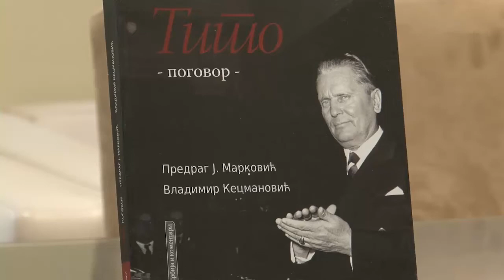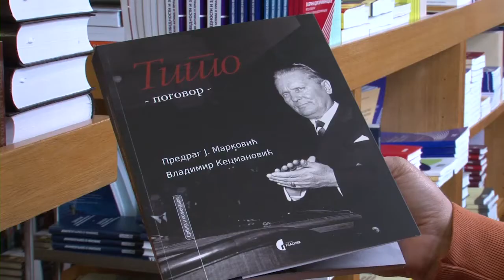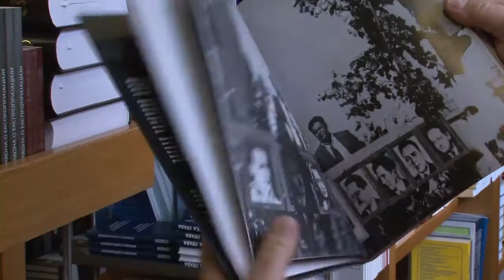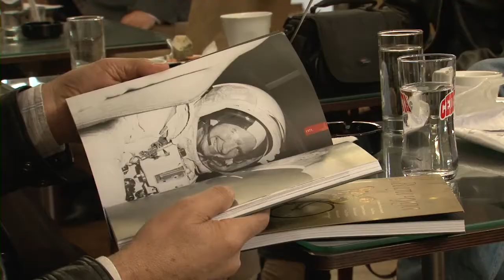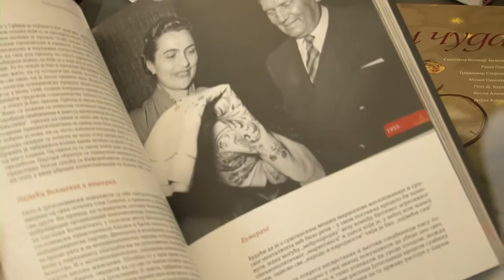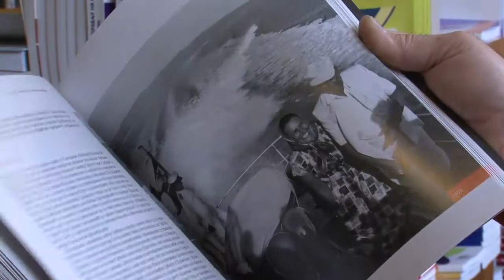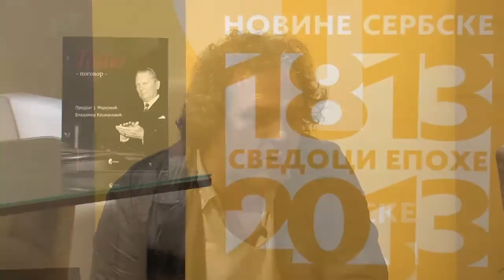Tito - pogovor - promocija 11.10.2012.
Tito, Pogovor, Predraga J. Markovića i Vladimira Kecmanovića
Čitanje tekstova istoričara Predraga J. Markovića i književnika Vladimira Kecmanovića, kao i razgledanje fotografija iz fondova Muzeja istorije Jugoslavije, okupljenih u knjizi Tito, Pogovor može da izazove snažna, često protivrečna osećanja. Neki se rado sećaju, a neki baš i nerado, ali se ne može poreći da smo imali Tita. I sve redom što uz levičara s manirima monarha sleduje. Imali smo i Goli otok i ceo svet. Imali smo i dresirane vučjake i raspuštene pudlice. Imali smo i školstvo i zdravstvo i stanove, mada smo imali i sve veće dugove. A, bogme, ima onih koji tvrde da smo imali i vasionski program, ali ga prodadosmo Amerikancima. No, sasvim je sigurno da smo imali prve pokretne stepenice na Balkanu! U svakom slučaju, sećao ga se neko rado ili nerado, imali smo Tita i sve što uz njega sleduje. Međutim, to da je Tito imao nas -- to danas retko ko priznaje. Uopšteno govoreći, narodi vole da imaju vođe, ali obrnuto većina odriče. Zbog toga nije jedino pitanje: Ko je bio Tito? Možda je mnogo važnije pitanje: Ko smo bili mi?